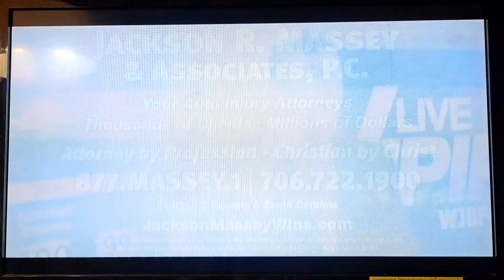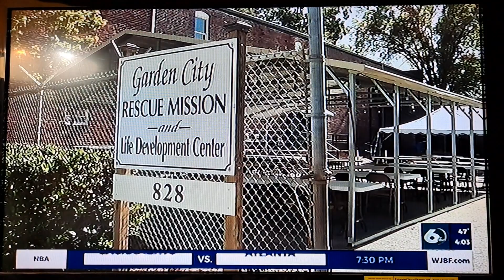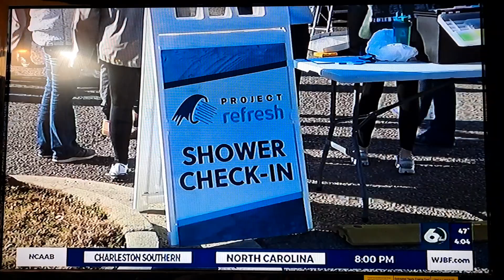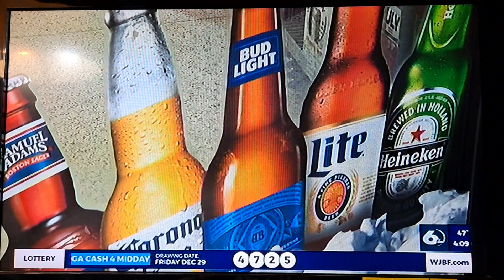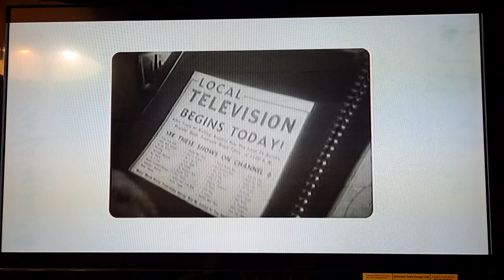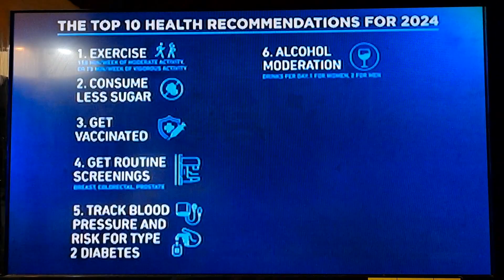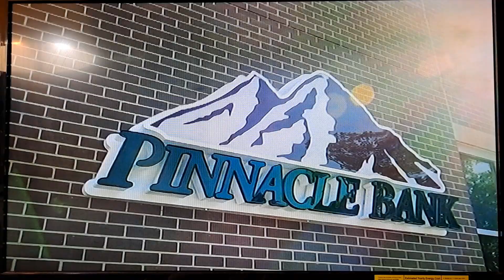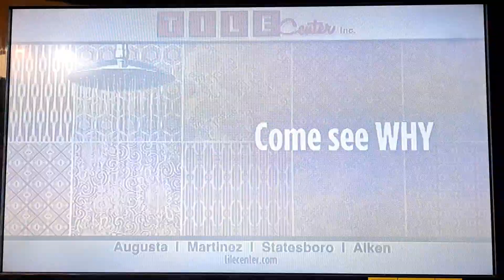WJBF News Channel 6